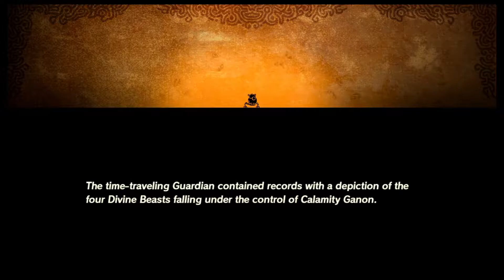AIR & LIGHTNING - THUNDERBLIGHT GANON | Hyrule Warriors: Age of Calamity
Find me on:
Caffeine: @SP_Eddie